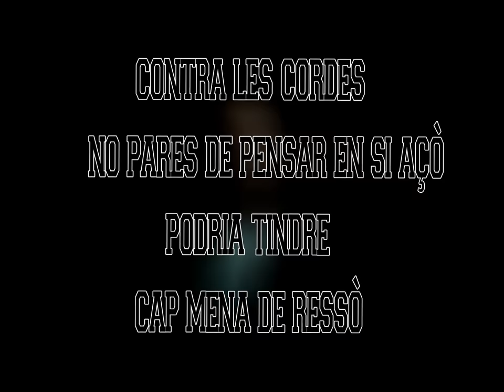Ara o mai - L'oportunitat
Grup de Hardcore en valencià des de La Safor - La Marina.

Lletra
Ara que tant de sofriment
Comença a cobrar sentit
El dia és hui

Quan les llums i les mirades es concentren
Al centre d'este ring
Una por t'envaeix el cos, però, hui
saps que no et pots rendir

Asseguda al lloc de l'aspirant
Visualitza l'enemic
Tu contra mi

No la deixes escapar
És la teua oportunitat
És la teua última oportunitat

Sents dolor
Els seus cops no tenen cap compassió

Contra les cordes no pares de pensar en si açò
Podria tindre cap mena de ressò
Creu conèixer cada una de les teues carències
Però, no és així

Estratègia per a l'últim assalt
Força, coratge i esperit
Tu contra mi